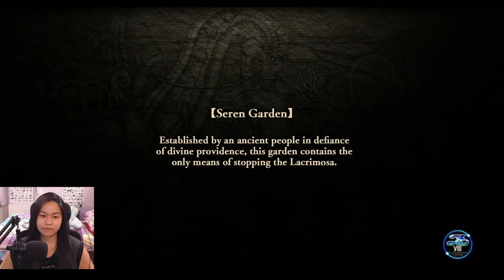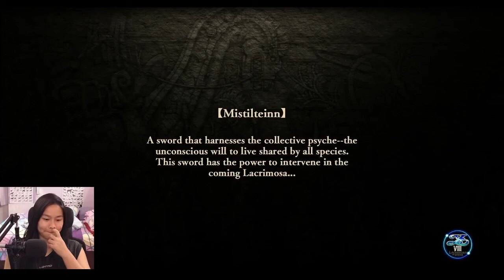Ys VIII: Lacrimosa of Dana - Part 37